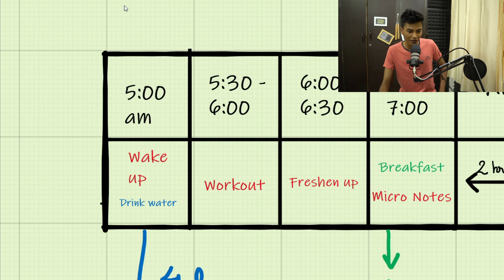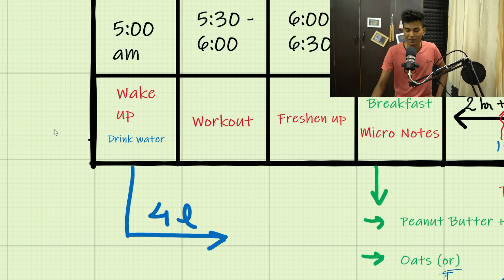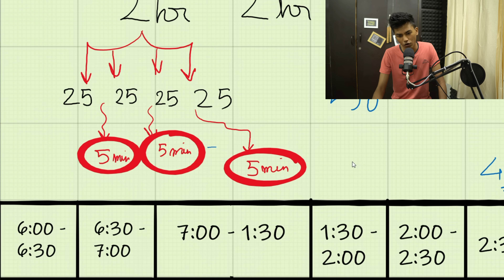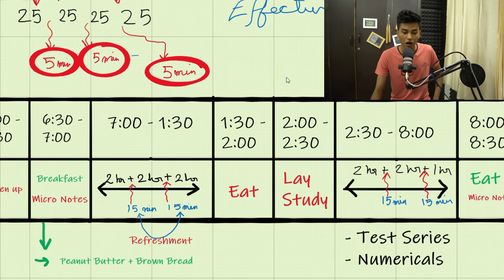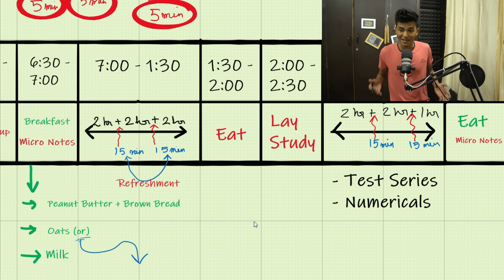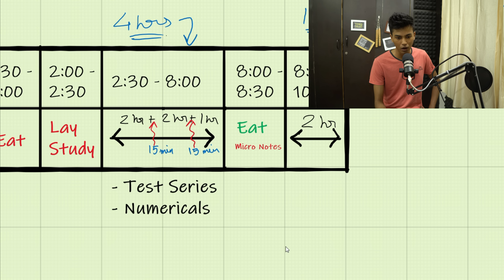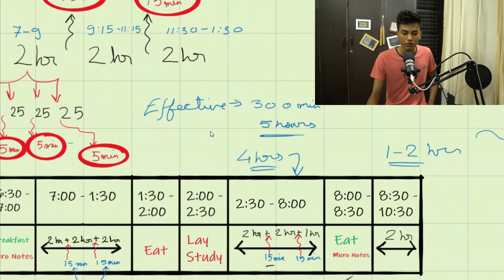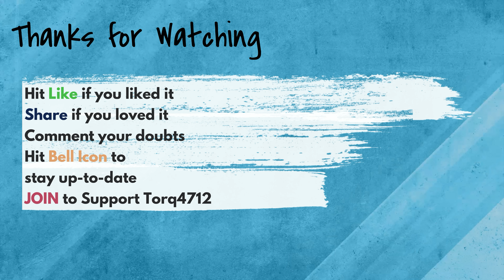Full Day Routine for Exam Preparation | How many hours to Study?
Ashish Ranjan is an ex-ISRO, ex- BARC Scientist. He has spent the past 5 years writing a book on his experience of getting selected and working in India's Nuclear program and how he worked his way up into India's space program despite his poor academic background. Ashish had scored 53/100 in Mathematics and 61/100 in Physics on his 12th boards. He had even failed Physics in his 11th Standard. Ashish never got admitted to top universities for his B.Tech. like IITs or NITs. Yet, he made his way into India's two of the largest research organizations as a Scientist. He has recently published a Book, "The Boy Who Did Not Sign" which is a fictional story inspired by a true event in Ashish's life in BARC. The book is about pursuing a dream career despite our limitations and disadvantages, about relationship dynamics we all face, about doing the right thing, and much more. The Boy Who Did Not Sign is now published worldwide (Paperback + eBook).
📙 Get a copy of Ashish's Book, The Boy Who Did Not Sign
Improve Spoken English in 30 days by joining Art of Speaking by Ashish ranjan
⭐️ Qualifications of Ashish Ranjan:
➡ Mechanical Engineer
Ashish Ranjan:
🎙️Ashish Ranjan Talks (Podcast):
4. Amazon music